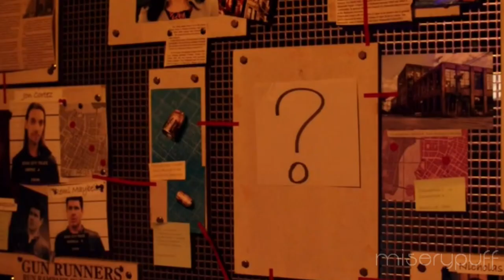Arrow Season 9 (Fan Teaser Trailer - Emiko)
A Fan Editted teaser trailer for Season 9 of the CW Show Arrow, inspired by DC Comics. This series will focus on Emiko Adachi Queen continuing Oliver Queen's mission.

Blake Neely of WaterTower Music
"My name is Emiko" from Arrow Season 7